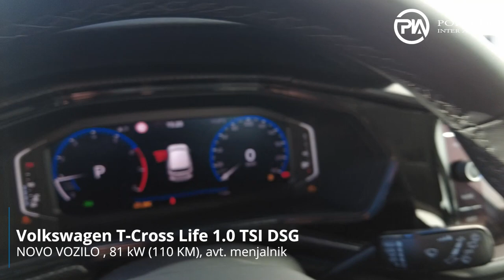Volkswagen T-Cross Life 1.0 TSI DSG - PREDSTAVITEV VOZILA